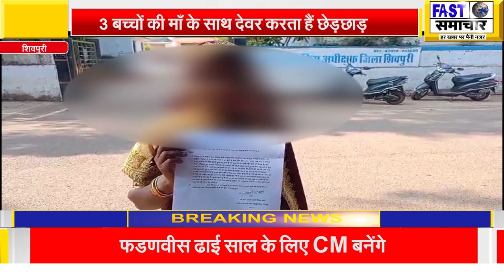3 बच्चों की माँ के साथ देवर करता हैं छेड़छाड़, बलात्कार करने का बना रहा दबाब